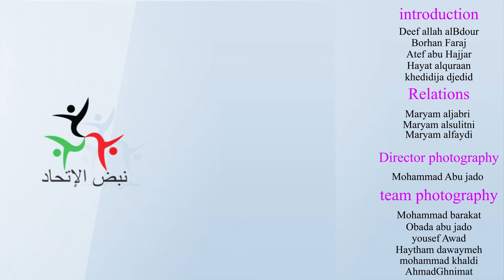سامر أبو سالم - IDEIAL DOOR